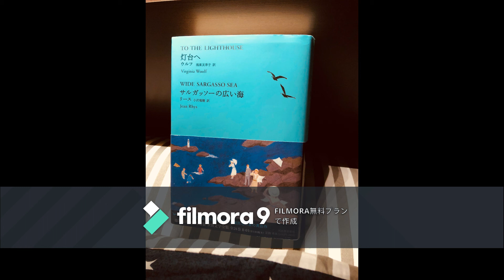おやすみ文学 第02夜：ジーン・リース「サルガッソーの広い海」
おやすみ前の十数分、ほどよく退屈な文学の話、聴いてみませんか。
出典・引用文献：河出書房新社「灯台へ/サルガッソーの広い海 (池澤夏樹=個人編集 世界文学全集 2-1) 」ジーン・リース、小沢 瑞穂 訳
おやすみ文学 ジーン・リース#サルガッソーの広い海